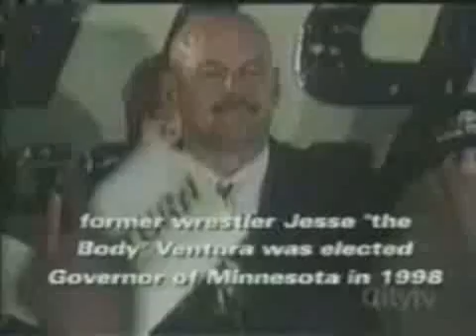Ref Dave Linton ( Lartiste ) In The Jesse Ventura Movie From NBC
Here are the clips and footage from my appearance in the Jesse The Body Ventura movie that aired on NBC and City TV throughout North America..